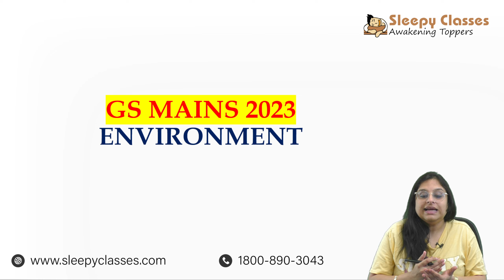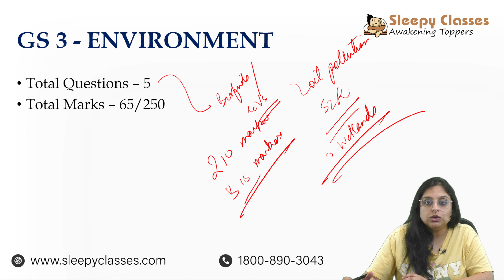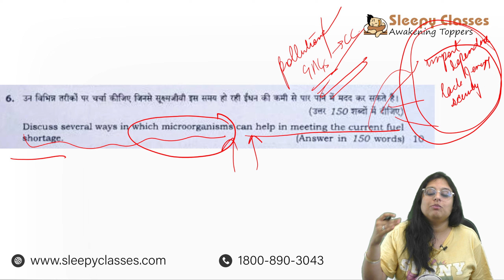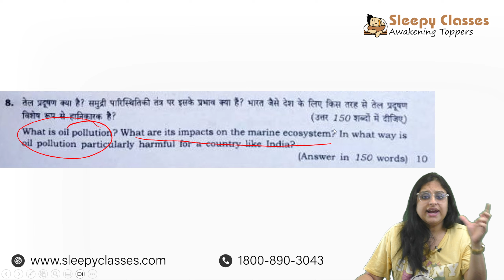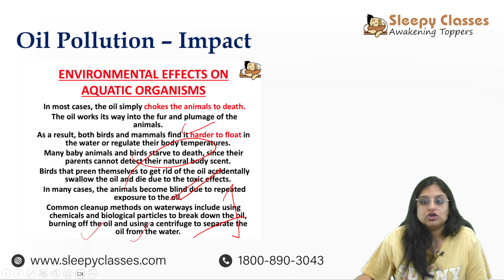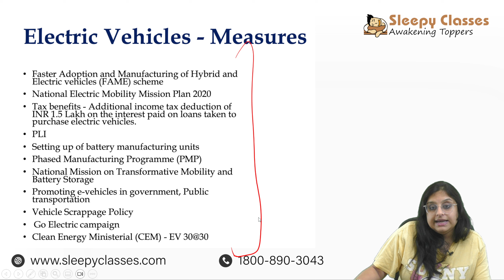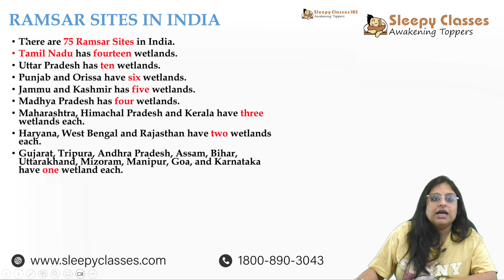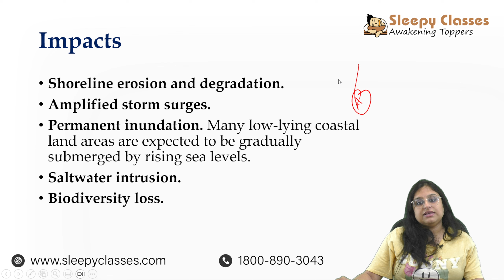Complete Analysis of Mains 2023 GS - 3 Environment Paper || UPSC MAINS 2023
In this video, our very own UPSC Master Mentor for Environment, Dr. Manmeet breaks down the General Studies (GS) - 3 Paper (Environment) while giving her own reviews and analysis. Don't miss this crucial video!